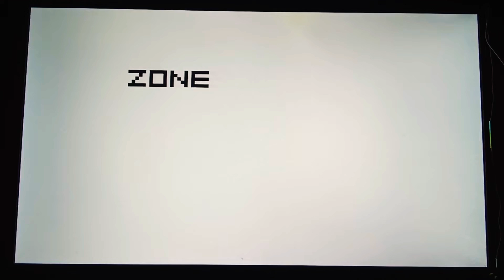Playing As A Different Character (Vex Clock)